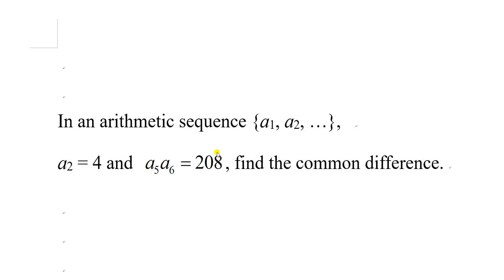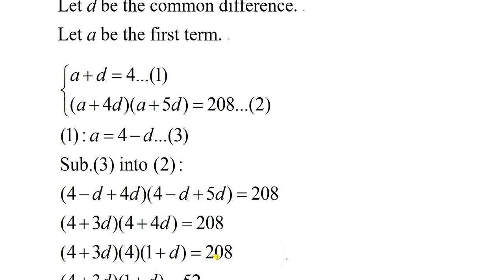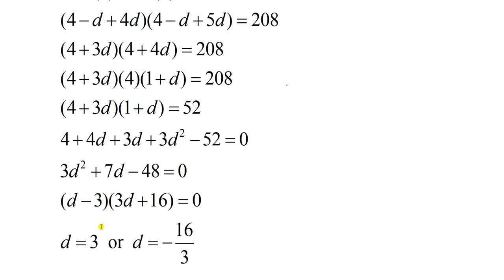Basic example of arithmetic sequence 07